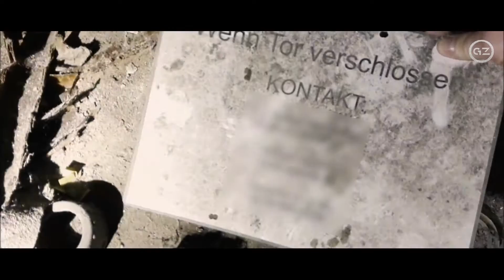LOST PLACES -Auf den Spuren von Hollywood- GrauZone chpt 10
Urbex Tour zum Drehort von Die Tribute von Panem und Enemy at the Gates

WENN EUCH DIE VIDEOS GEFALLEN,